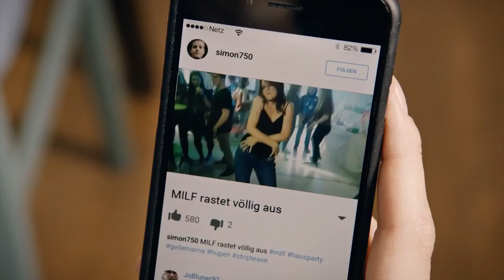ТРЕЙЛЕР (РУС.) "ТВОЙ ВЫХОД, ДЕТКА" 2018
С самого начала отношений страстные любовники Тони и Марк заводили друг друга с пол-оборота. В ход шли любые подручные средства. Но всему приходит конец. Как разойтись, чтобы не убить друг друга?..